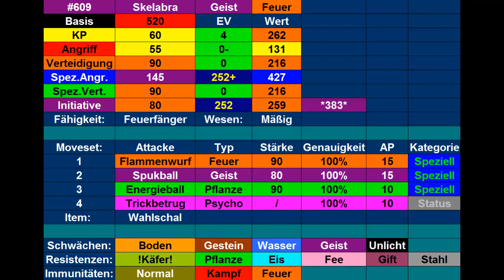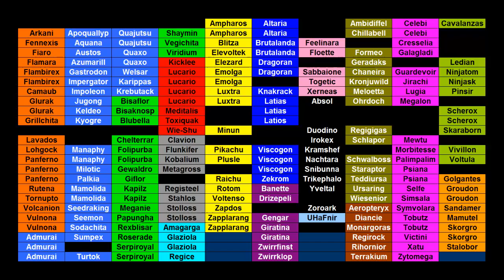Kilians Pokémon Lexikon #57 Skelabra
Heute stelle ich euch mein Skelabra vor.